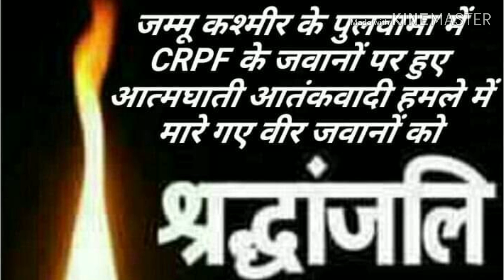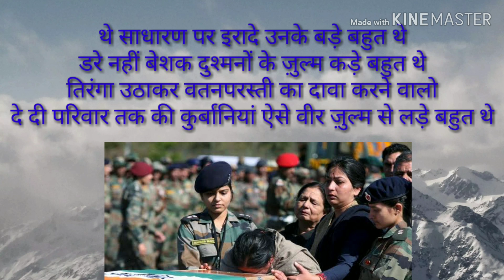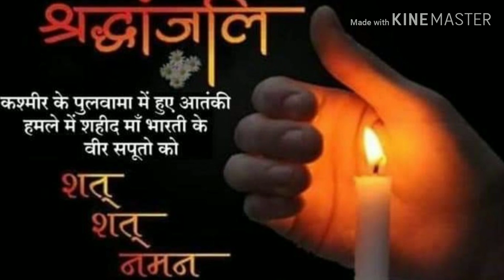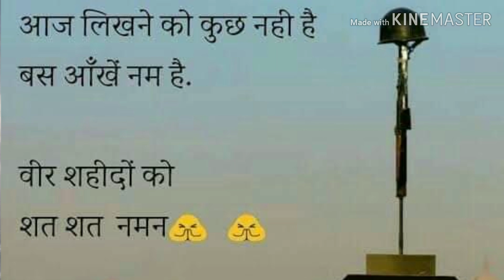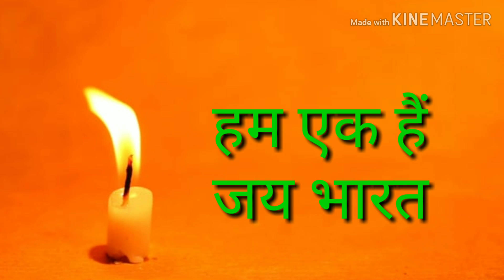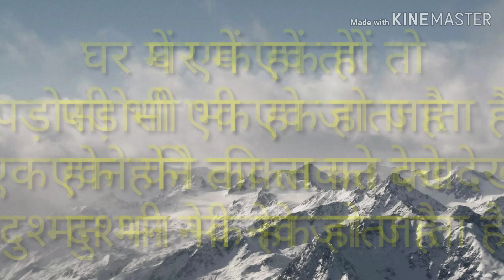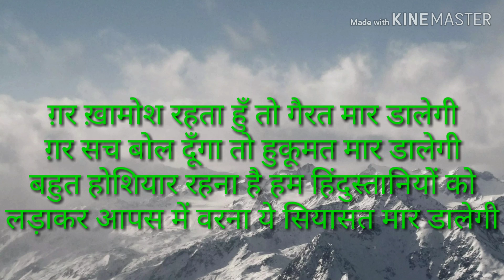पुलवामा में शहीदों को श्रद्धांजलि भरे भाव । हमारे फ़र्ज । शहादत पर हमारे संकल्प। मंच संचालन । #53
public speaking
public speaking tips
public speaking tips in hindi
public speaking in hindi
stage shayari
annual function
Anchoring
farewell party in hindi

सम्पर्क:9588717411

Swami ji चैनल के साथ healer बाबा चैनल पर आपका स्वागत है।